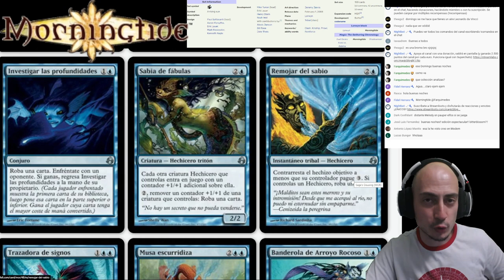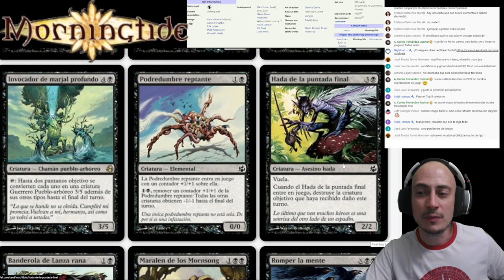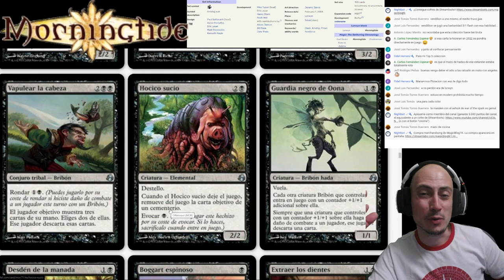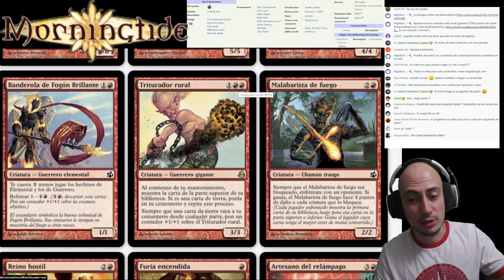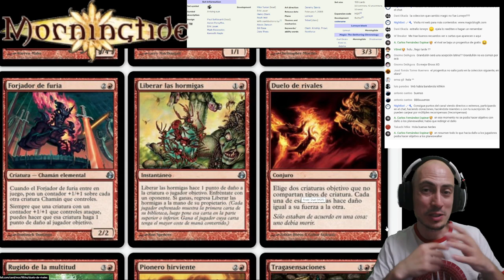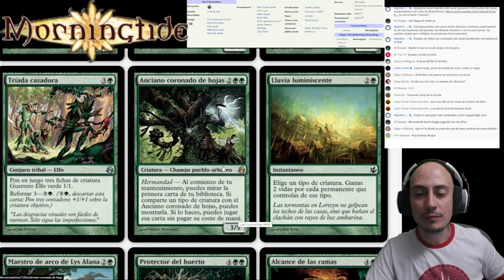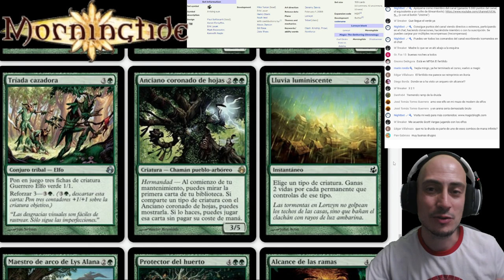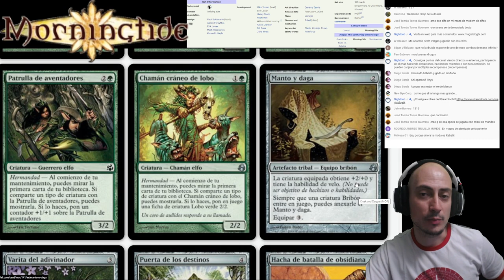Análisis de MORNINGTIDE (Alborada). El bloque de Lorwyn cambió Magic PARA SIEMPRE